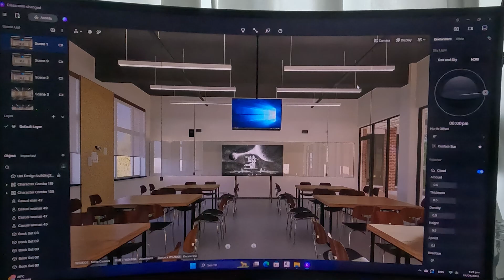My new PC setup for 3D renderings